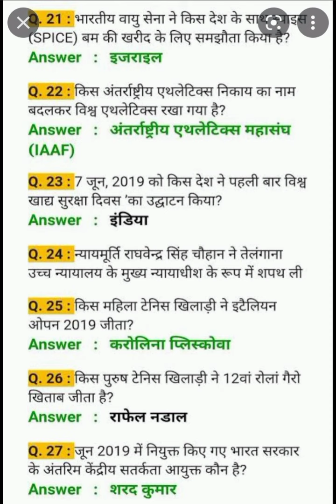General knowledge questions with their answers